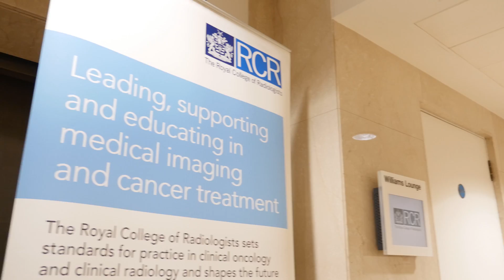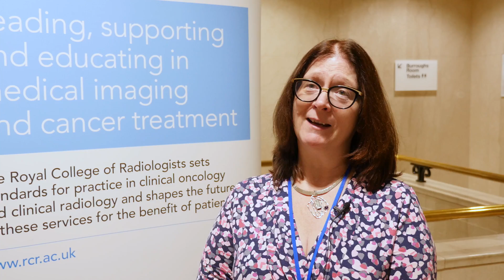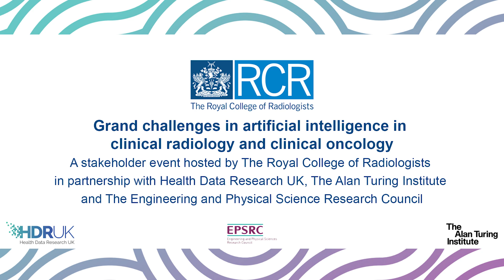Grand challenges in artificial intelligence in clinical radiology and clinical oncology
On 16 May 2018, over 1,000 leaders from academia, clinical practice, research and industry came together for a pioneering stakeholder summit to discuss the challenges of developing artificial intelligence in imaging and cancer treatment.